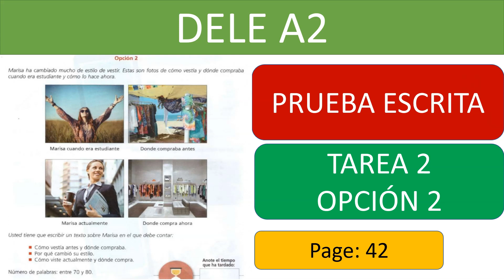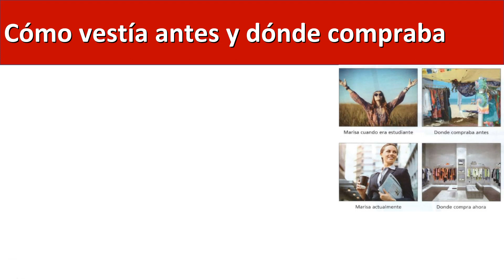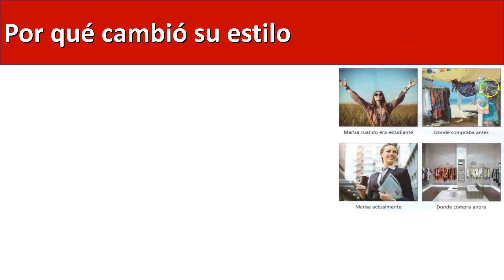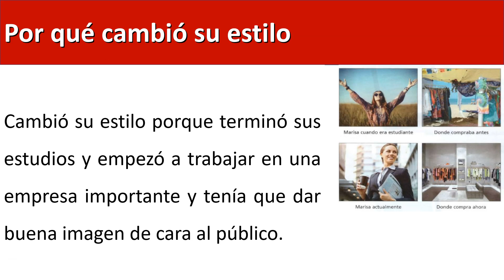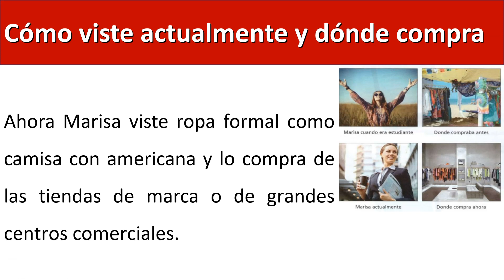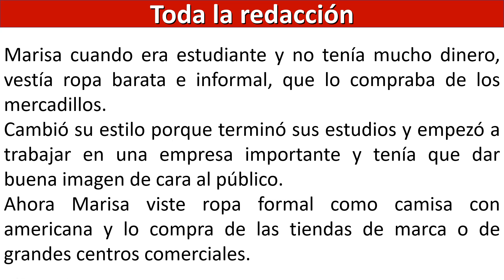PRUEBA ESCRITA DELE A2 TARA 2 OPCION 2 RESUELTA